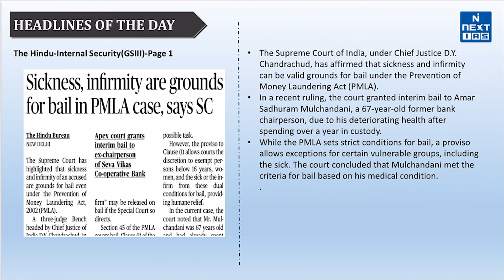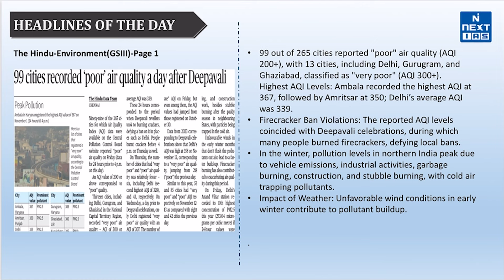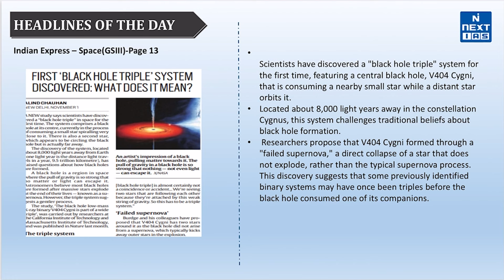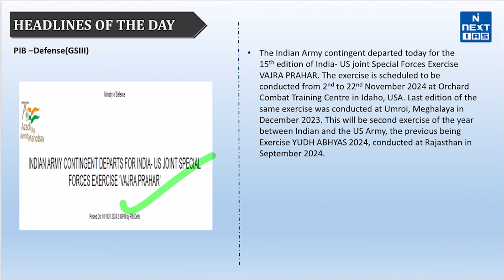2nd November Daily UPSC Current Affairs 2024 | News Headlines Today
Dear Aspirants, mastering current affairs is crucial for UPSC Civil Services Exam preparation.
Reading and critically analyzing top newspapers is essential. For the best daily current affairs updates, experts recommend THE HINDU, The Indian EXPRESS, Mint, and Press Information Bureau (PIB).

CHAPTERS:
00:00 Introduction
00:07 Sickness, infirmity are grounds for bail in PMLA case, says SC
00:54 Govt rolls out health cover for all aged 70 years and above
01:31 ED issues guidelines to record statements under PMLA Sec 50
02:09 Brazil records BRICS nation after India to say no to China's BRI
02:50 UN Relief and Work Agency for Palestine Refugees
03:37 Dhanvantari's relevance to Dhanteras & Ayurveda Day
04:23 In Chad unidentified assailants killed
04:50 Conclusion

These sources provide invaluable insights and comprehensive coverage for your CSE preparation. Stay ahead of the curve with the most relevant and up-to-date content.

Keep Learning!